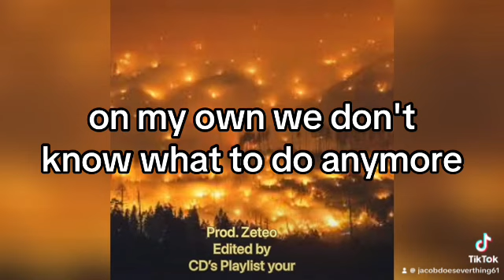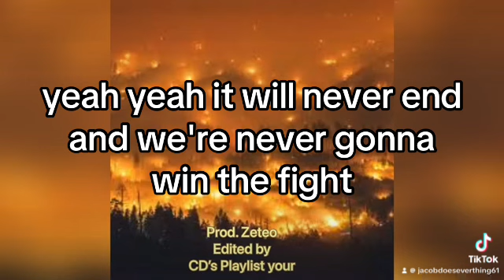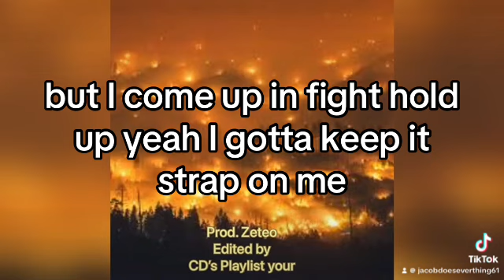Life’s Falling Apart (Old) Lyric Video!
This song was made in 2022. The man you can’t hear is my friend Dakota. Sorry for him. Enjoy the lyrics and music!